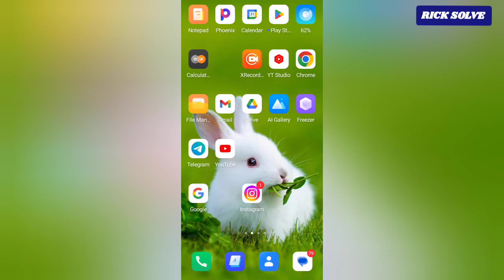How To Mute Messages On Instagram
In this Video I want to show you How To Mute Messages On Instagram
using easy way.